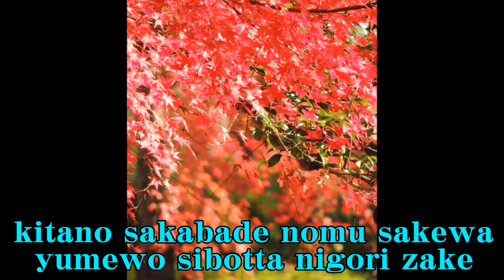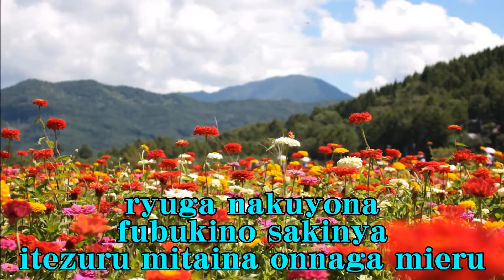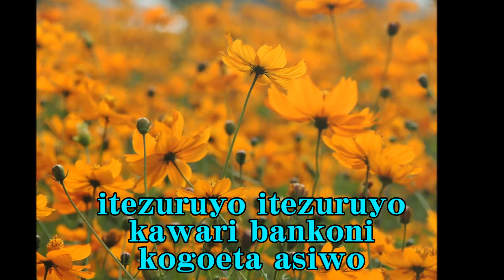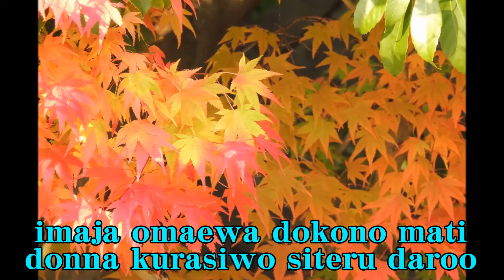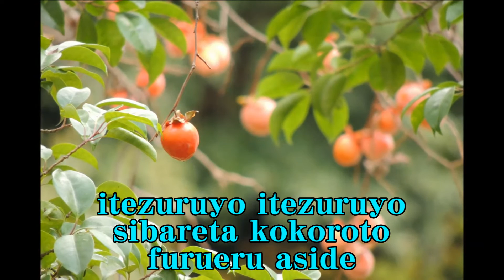凍て鶴 五木ひろし Cover Itezuru Itsuki Hiroshi